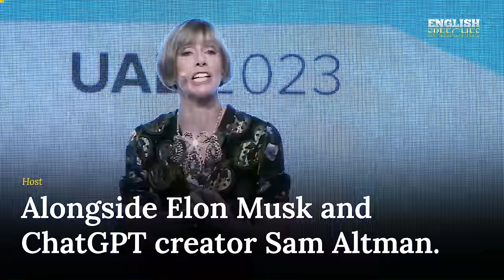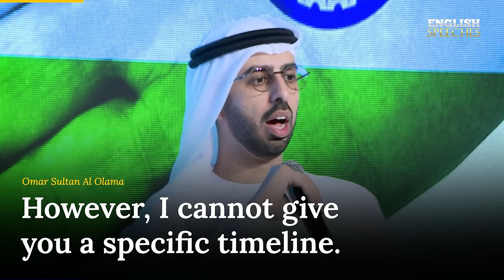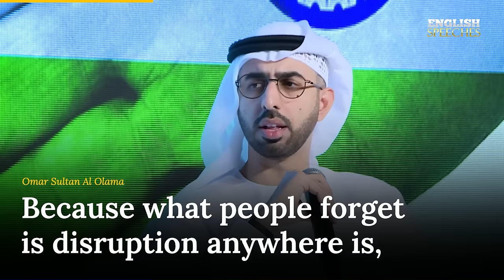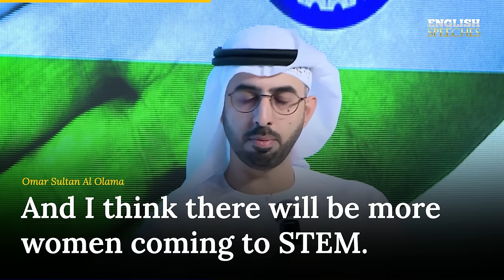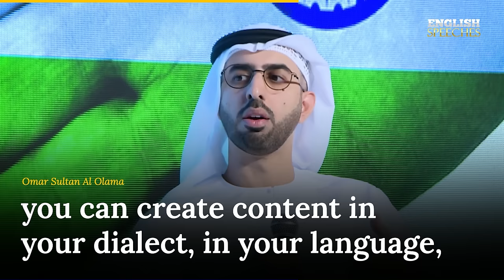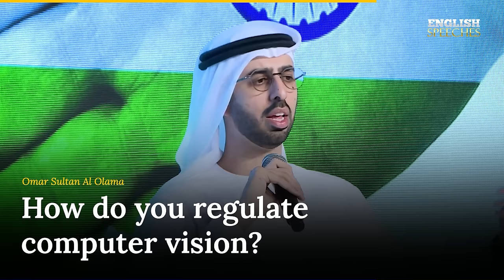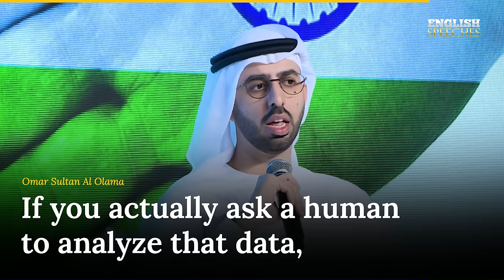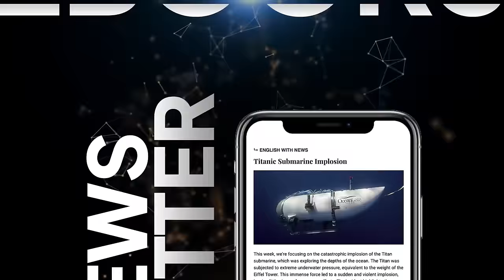ENGLISH SPEECH | OMAR AL OLAMA: Unleashing Ambitions (English Subtitles)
Learn English with Omar Sultan Al Olama. His Excellency Omar Sultan Al Olama, Minister of State for Artificial Intelligence of the UAE, addresses the India Global Forum 2023. He discusses the UAE's advancements in AI, including the development of large language models and the importance of AI in driving global growth. Al Olama shares insights into AI's impact on the Middle East, India, and Africa, its role in facing global challenges, and the need for effective AI regulation.

1. This video is intended to have a positive impact on the original works by providing educational value and enhancing the understanding of the speeches.

2. The primary purpose of this video is for teaching and learning English through the use of famous speeches with added subtitles.

3. This video constitutes a transformative use of the original works as it adds significant value through the creation of subtitles, making the content more accessible to a wider audience.

4. We have used only the portions of video clips necessary to convey the intended educational message.